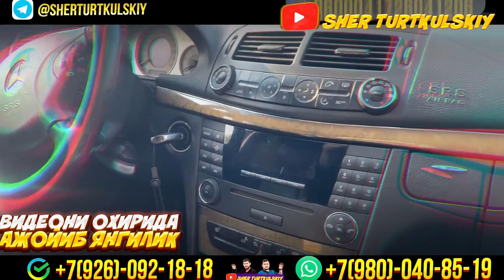ИСКАНДАР МАКЕДОНСКИЙ НИМА ДЕДИ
Iskandar Makedonskiydan Tafsiya